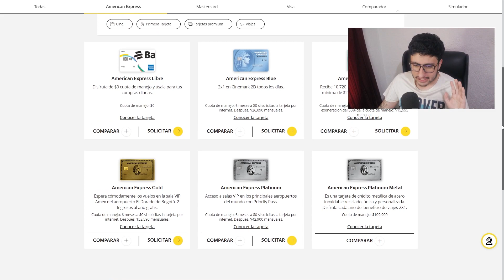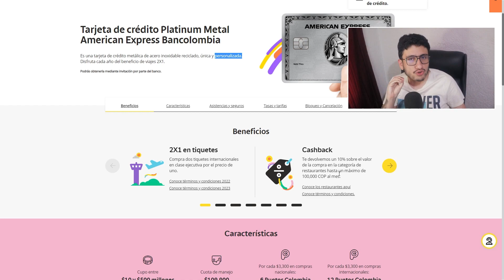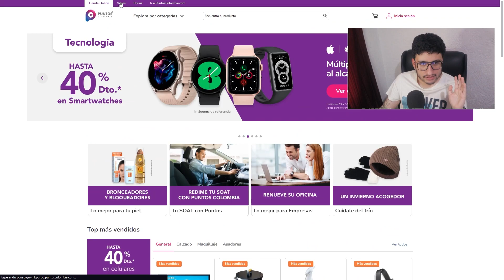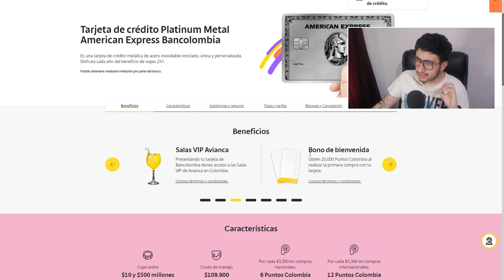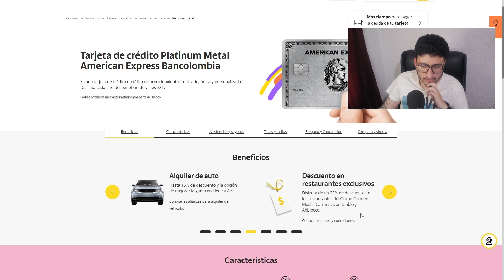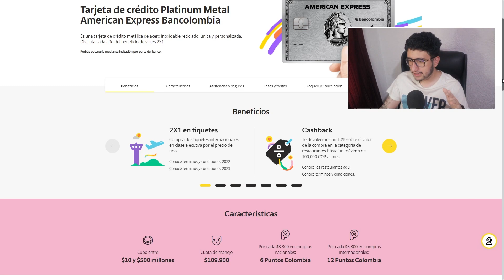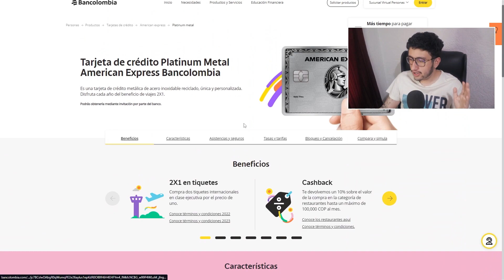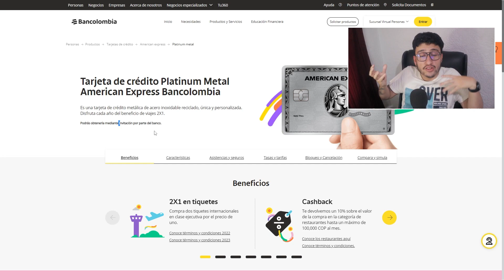¿Esta es la Tarjeta Más LUJOSA de Colombia? 😱 | Platinum Metal American Express Bancolombia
Tarjeta American Express Platinum Metal, es esta la mejor tarjeta de credito en Colombia? o es la tarjeta de credito más lujosa de Colombia?